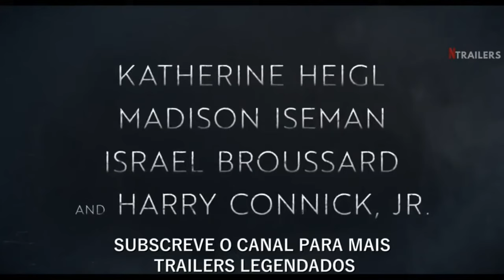MEDO DA CHUVA FEAR OF RAIN TRAILER DUBLADO 10 FEVEREIRO DE 2021 DRAMA, SUSPENSE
Sinopse:
Uma mulher com esquizofrenia, que luta com alucinações terríveis, começa a suspeitar que seu vizinho raptou uma criança. A única pessoa que acredita nela é Caleb, um garoto que ela nem tem certeza se existe.

Até mais.